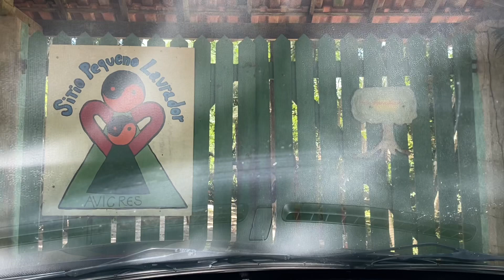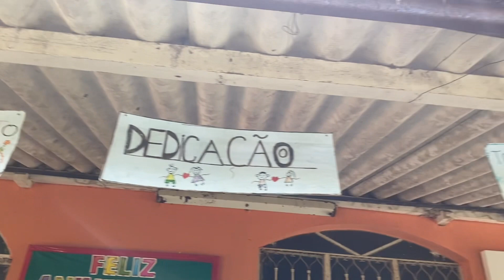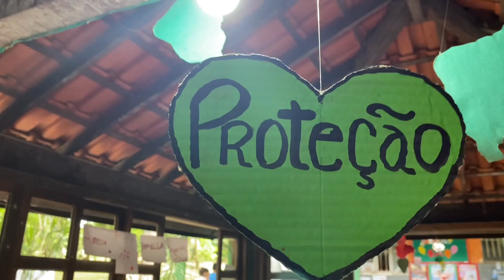Mês de novembro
O Pequeno Lavrador com mais um mês, dessa vez novembro, com muita fraternidade e solidariedade…🙌🏻💟🙌🏻